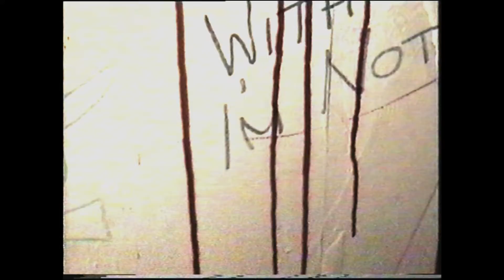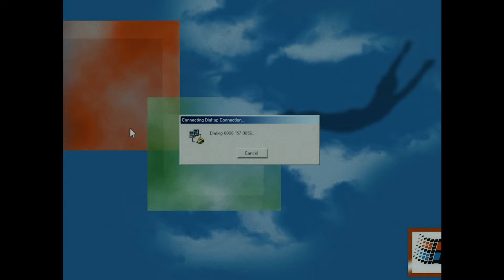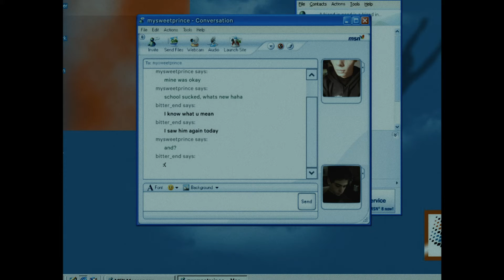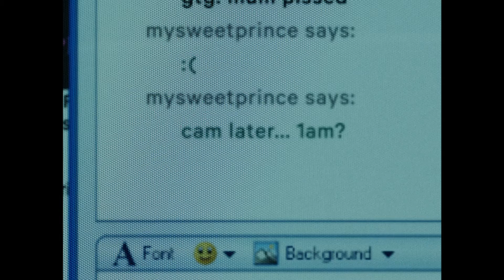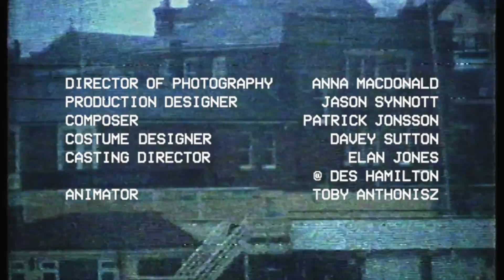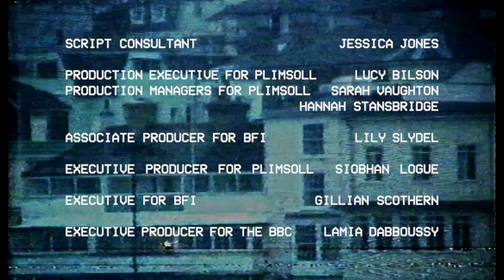MY SWEET PRINCE - Short Film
Alcopops, VHS tapes, cigarettes, boys, MSN Messenger, Placebo. Set on the Isle of Wight in 2003, fragments of the director’s own teenage video diaries collide with the fictional story of 15-year-old Tommy in this short film about a boy’s search for connection in the advent of the internet age.
Backed by BFI & BBC, featuring music from Placebo.